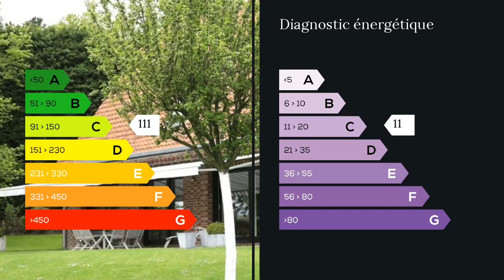A vendre - Maison/villa - Bondues (59910) - 7 pièces - 160m²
Véronique ANCELY 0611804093  vous propose cette belle maison d'architecte nichée dans un écrin de verdure à proximité de la Croix Blanche. Séjour lumineux de 40 m² avec cheminée feu de bois baies vitrées vue jardin , salle à manger 14m², cuisine équipée avec espace repas, buanderie. A l'étage 4 chambres, sdd et bel espace parental de 24 m² avec sdb et dressing. Garage 2 voitures. Possibilité d'extension. Superbe jardin orienté Sud Ouest de 1600 m².** Belles prestations, maison de qualité ** Mme Véronique ANCELY 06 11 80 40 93 / 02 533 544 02 poste 8797 Agent commercial indépendant du réseau national clairimmo Maxihome N° RSAC : 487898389 FCI - Ville du greffe